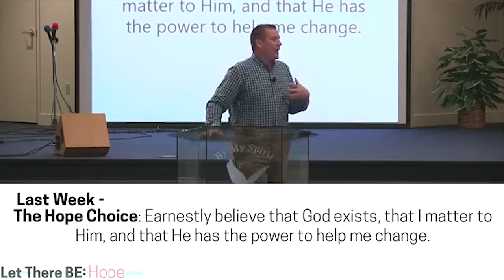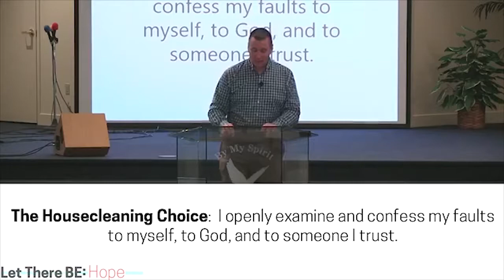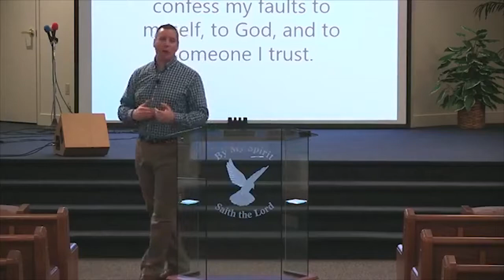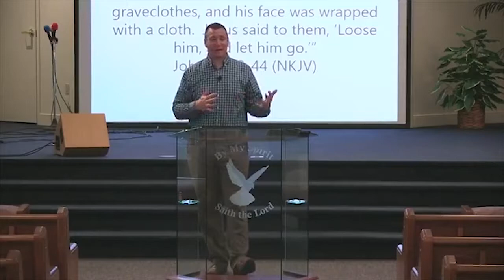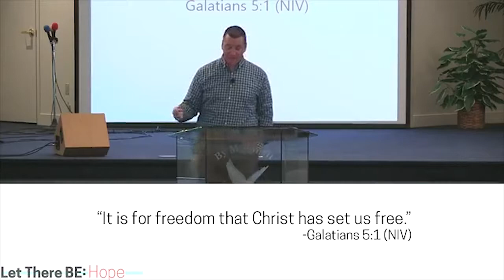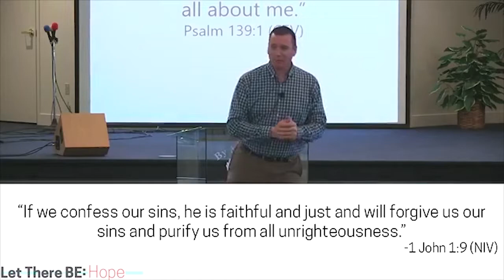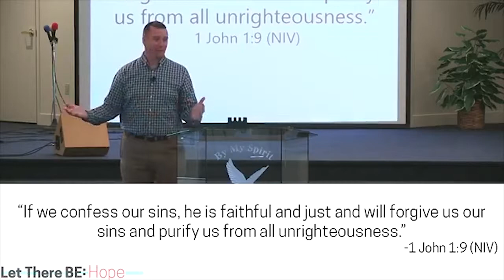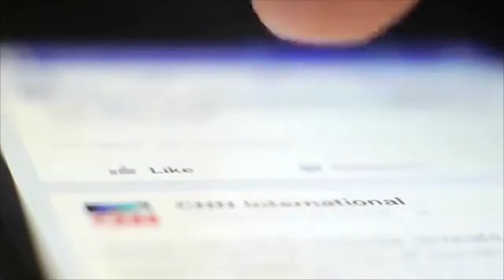5/27/18 Let There Be: Housecleaning Presented by Pastor Timm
Week 4 of 8 of Let There Be.  This week is the Week of Housecleaning. We all have junk that we store up emotional, physically, and spiritually. Let's start cleaning it out together. Join us as we dive deeper into this life changing 8 week series.

Much Love and Welcome to Church!

We'd love to connect with you more! Here are links to our Facebooks and each Campus Website where we are LIVE every Sunday @10:40 am!